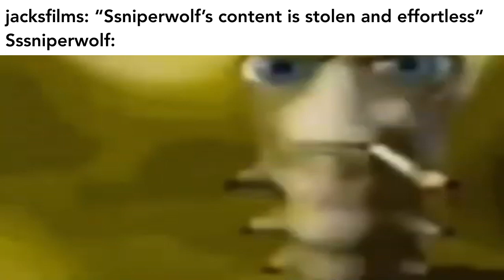The Jacksfilms SSSniperwolf Drama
no idea if this was already made but i had to make this after hearing about the recent jacksfilms sssniperwolf drama that's everywhere